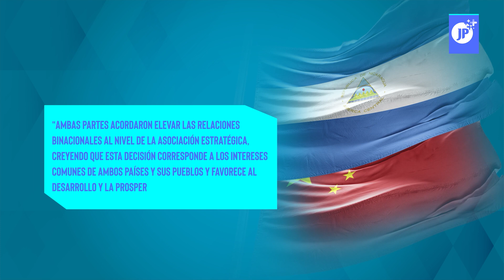ÚltimasNoticias | Congreso de EE.UU. no logra consenso sobre financiamiento a Ucrania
ÚltimasNoticias | ❗Las noticias más relevantes del mundo en el siguiente resumen informativo

🇳🇮🇨🇳 Nicaragua y China elevan sus relaciones a "asociación estratégica"

🇺🇸 Congreso de EE.UU. no logra consenso sobre financiamiento a Ucrania

🇵🇸 ONU: Gaza es el lugar más peligroso del mundo para ser un niño